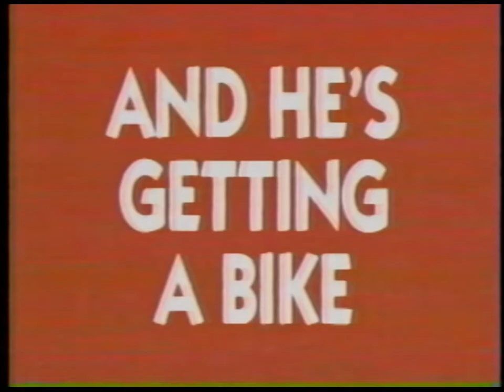CBS / WAGA commercials | December 20, 1990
- The Olive Garden
- Cub Foods
- Roberds
- Wal-Mart
- Toyota
- Egleston Children's Hospital at Emory University
- Mexico Tourism
- General Motors (GMC)
- Metro Atlanta Dealer
- Vail Associates, Inc.
- Joseph Enterprises (The Clapper)
- Shane Co.
- Holiday
- Avanti Furs
- WAGA ("Personalities")